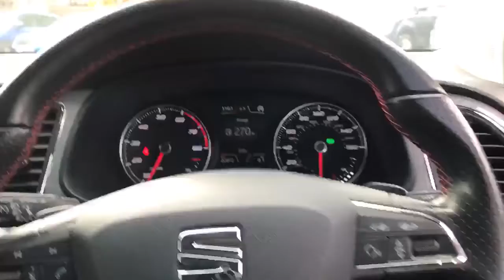SEAT Leon 1.4 Ecotsi 150PS Fr 5dr DSG Auto Technology Pack - MW16LLF